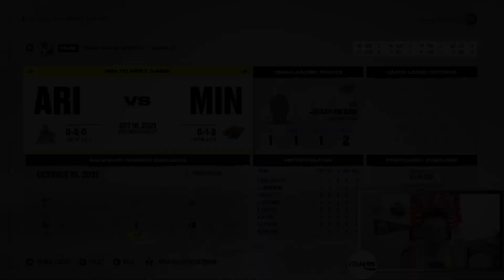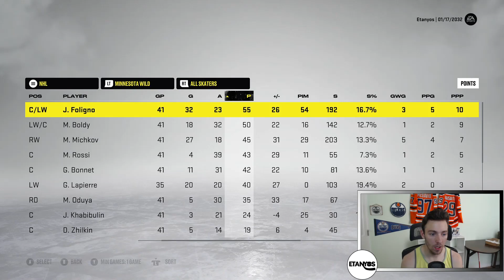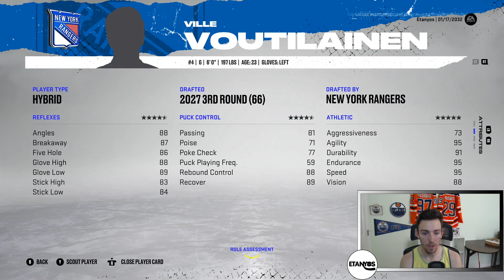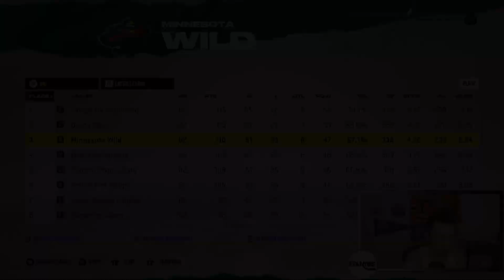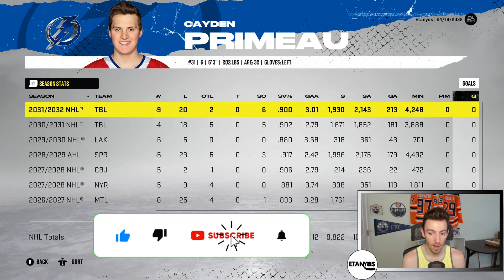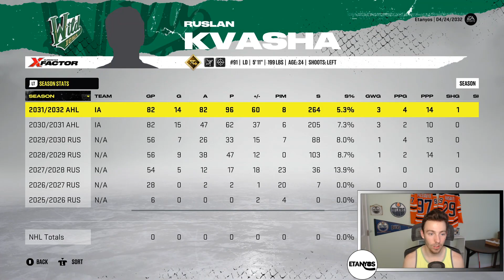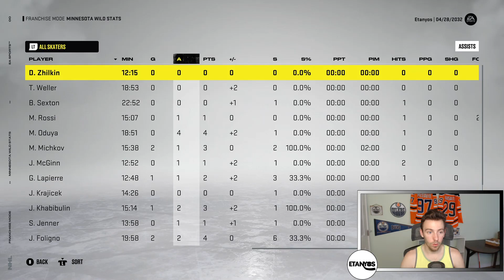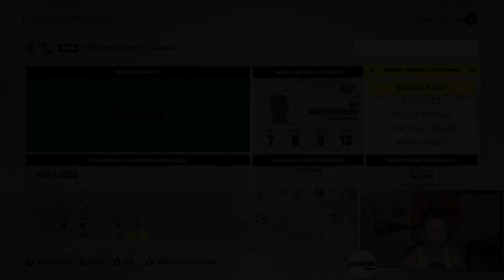"DO OR DIE!" | #34 | NHL 22 Minnesota Wild Franchise Mode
Hey everyone! Welcome to Episode #34 of this NHL 22 Minnesota Wild Franchise Mode on my channel!